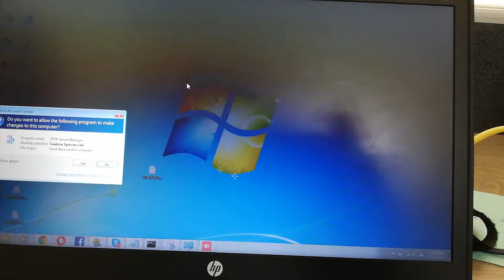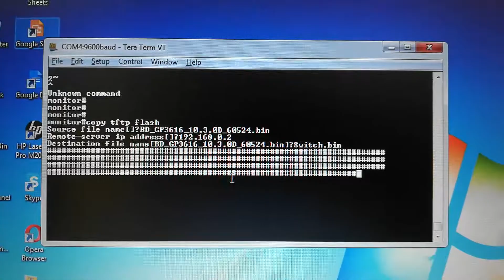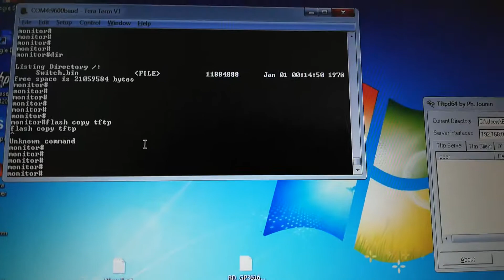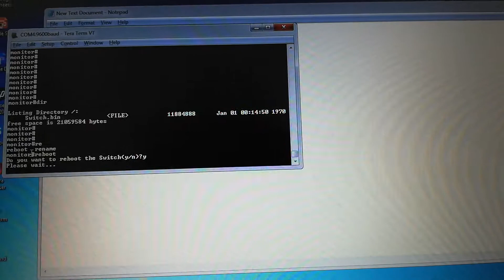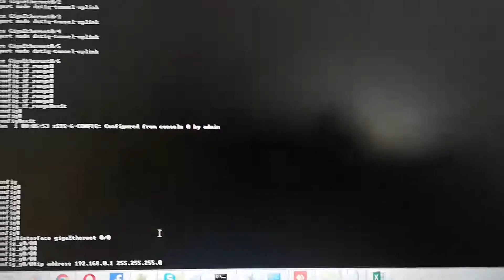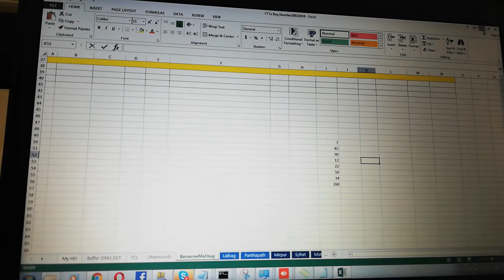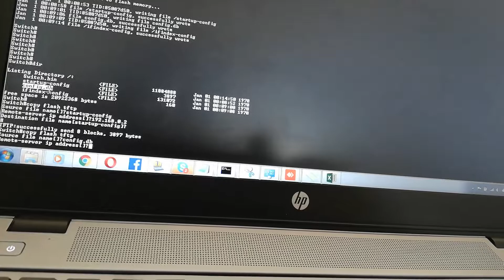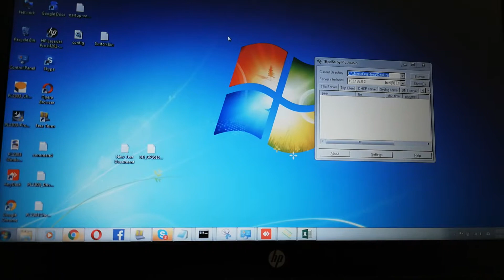OLT backup file upload and download system